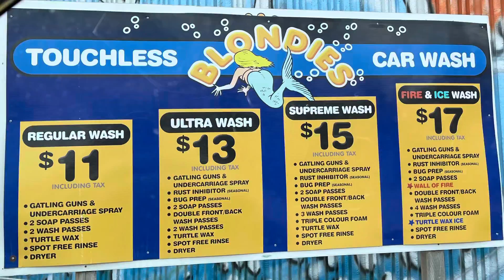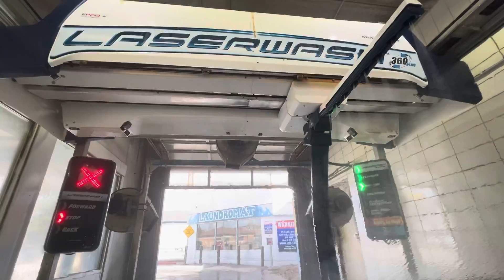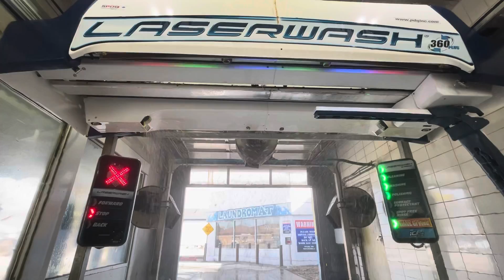Carwash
Winnipeg Car Wash